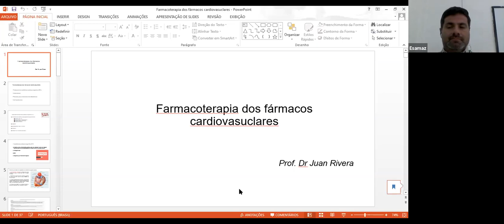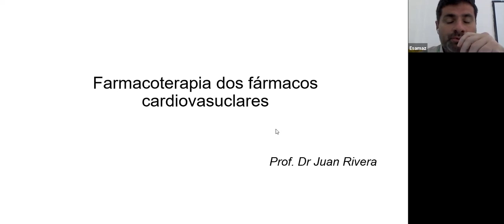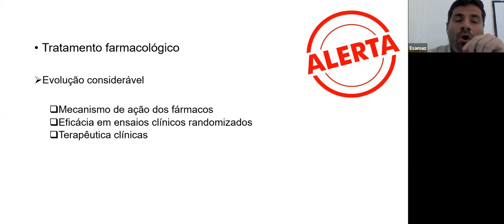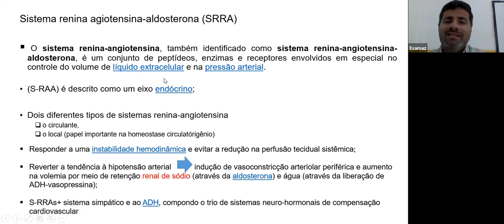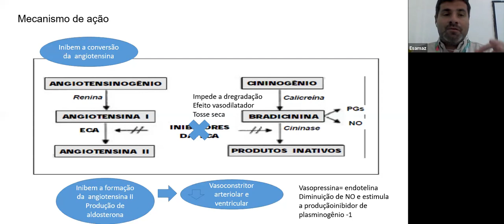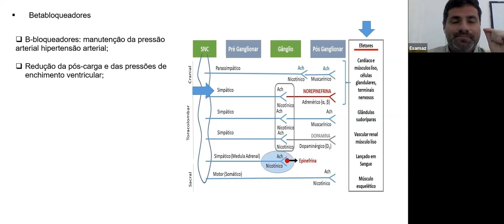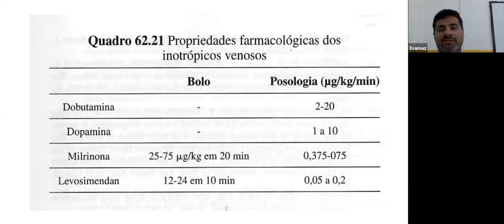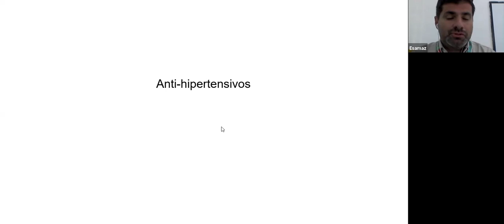aula de farmacologia 3 fármacos cardiovasculares parte 1 12082020